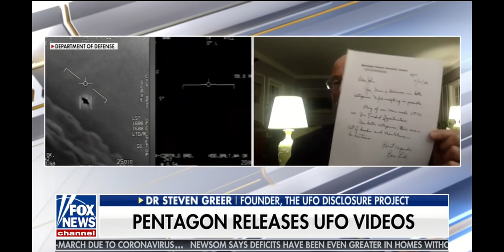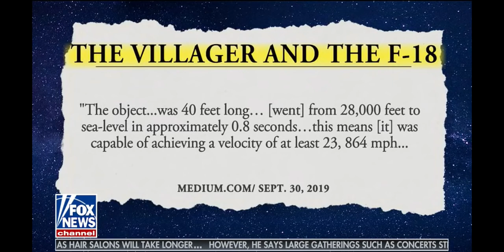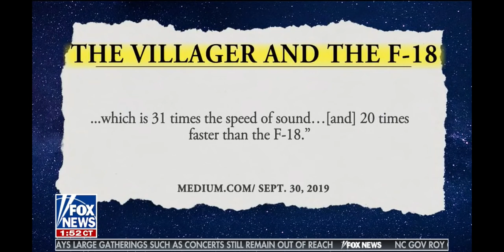Dr Steven Greer on Fox News The Ingraham Angle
re-used from: Dr. Steven Greer